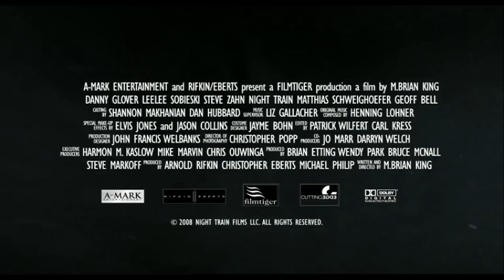Night Train ≣ 2009 ≣ Trailer ≣ German | Deutsch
Mystery-Thriller ≣ USA | Deutschland | Rumänien

≣ Regie ≣ Brian King
≣ Cast ≣ Danny Glover | Leelee Sobieski | Steve Zahn | Matthias Schweighöfer | Geoff Bell